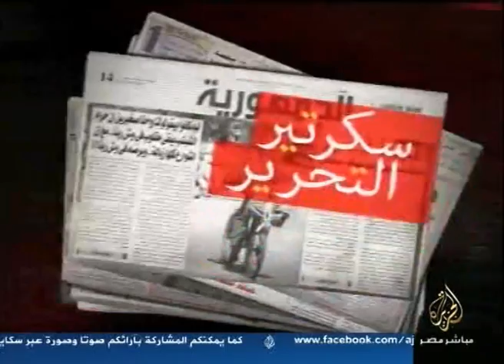سكرتير التحرير من جريدة الأهرام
تقديم: ضحى الزهيري
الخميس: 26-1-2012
قناة الجزيرة مباشر مصر